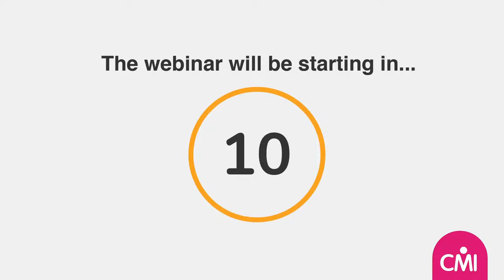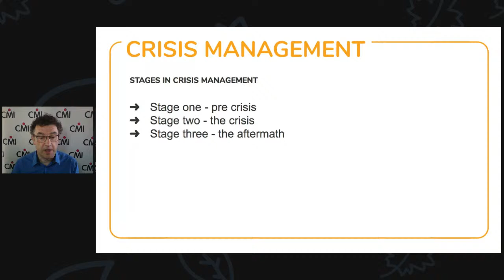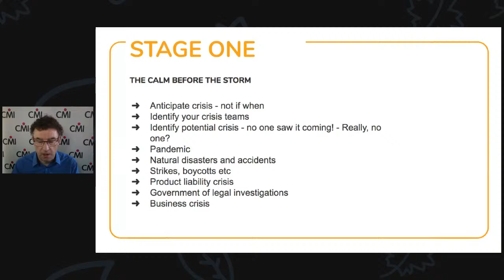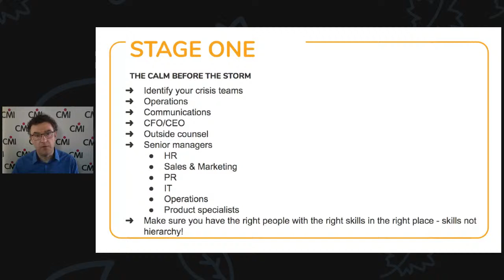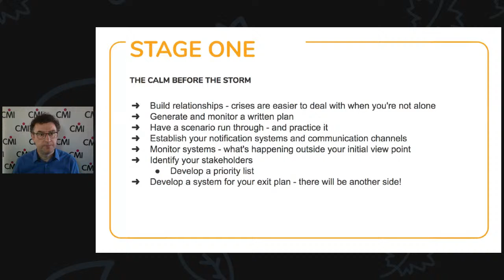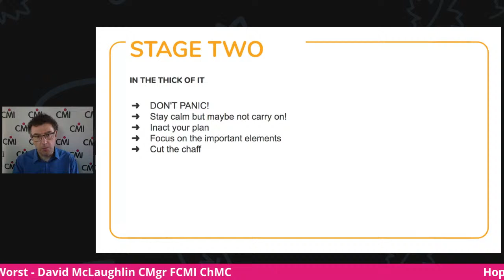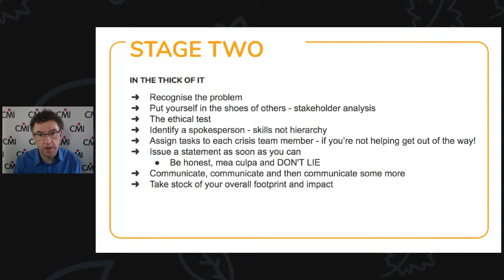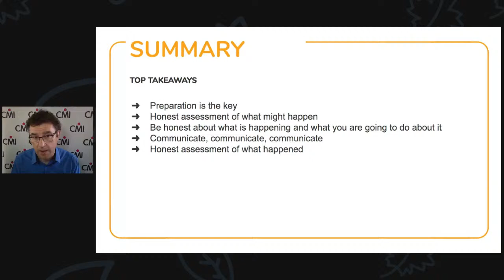Webinar: Hope for the Best, Plan for the Worst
Live webinar with David McLaughlin who will explore how to building contingency into business planning.

- CMI resources and more about online training.

a resource to understand our response to stress and how to manage it.